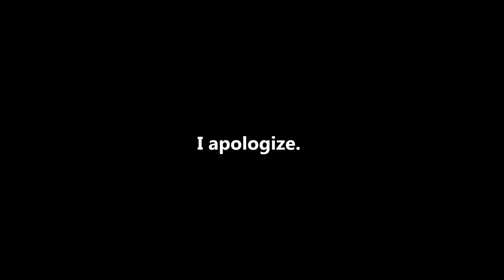I AM SORRY IN ADVANCE.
WHAT AM I DOING I HAVE A MAP PART TO WORK ON.
Also I ran out of video ideas sooo.
This is what I do instead!
HHHHHH WHYYY THIS WAS SUPPOSED TO BE LIPSINC PRACTICE-

The cat singing OSHEN MON is RingTone, the rabbit thing freaking out about everything is Sharri, and the red panda near the end is Jin.
RingTone would never do this btw.